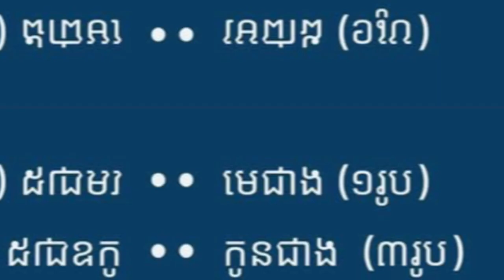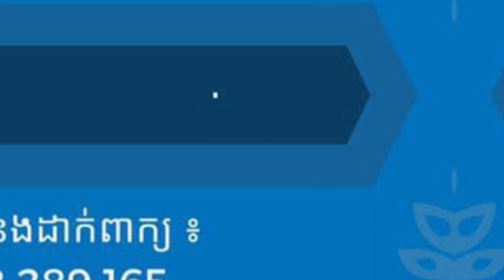episode97 មេជាង កូនជាង ការងារថ្មីៗ ឈប់ទទួលពាក្យត្រឹម 31/12/2022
គោលបំណងក្នុងការបង្កើត  Channelនេះ!
+ផ្តល់ឱកាសការងារល្អៗ ថ្មី បុគ្គលិក និង និសិ្សត
+ផ្លាស់ប្តូរបទពិសោធន៍ការងាររបស់ខ្លួនអោយកាន់តែប្រសើរឡើងបន្ថែមទៀតដើម្បីសម្រេចនូវក្តីសុបិន្តរបស់ខ្លួននៅពេលអនាគត